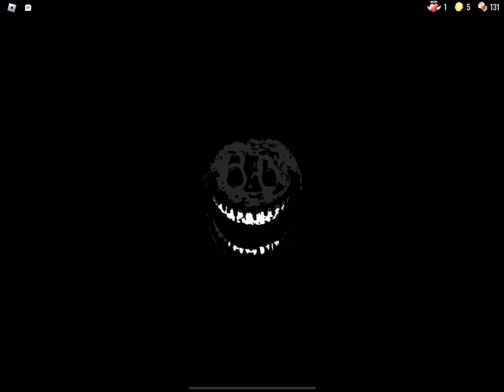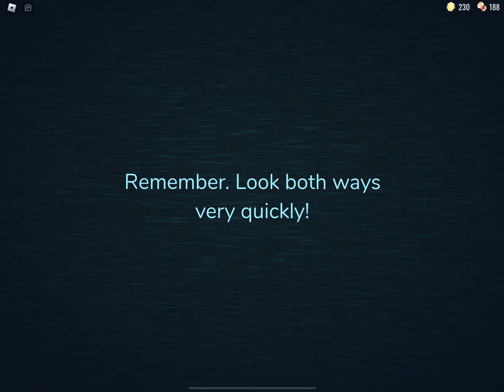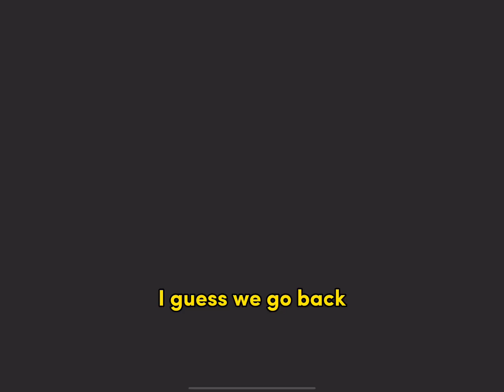playing DOORS. (Roblox DOORS)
roblox doors gameplay yay aaaa

The music is from:
Roblox DOORS Trailer